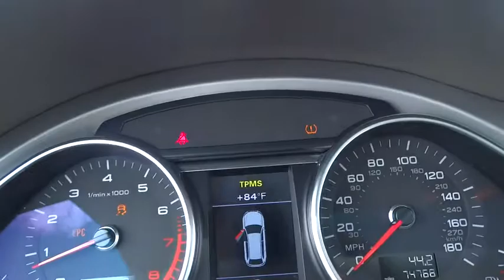2014 Audi Q7 Lansing, Calumet City, Highland, Matteson, Orland Park, IL PBL4690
**2014 Audi Q7 QUATTRO** Navigation, Back Up Camera, Hands Free Calling, Leather Seats, Heated Seats, Power Sunroof / Moon Roof, Bluetooth Smart technology, Power Windows, Power Locks, Keyless Entry, Power Seat, Dual Climate Control, Power Rear Lift-gate, Passed Rigorous Safety Inspection Performed by Certified Technician, Meticulously Detailed Inside and Out, 3-Panel Panorama Sunroof, Audi Advanced Key, Audi Connect w/Online Services, Auto-Dimming Power-Folding Exterior Mirrors, Electrically Adjustable Steering Column, Front & Rear Acoustic Parking Sensors, HD Radio, Memory for Driver's Seat & Mirror Adjustments, Navigation System, Premium Plus Package, Radio: Audi MMI Navigation Plus, Rearview Parking Camera.brbrRecent Arrival! Clean CARFAX. KBB Fair Market Range High: $31,182brbrFor your peace of mind, we have included over 35+ photos, for you to judge the condition yourself. As you do your comparison shopping, you will see Napleton River Oaks Honda offers some of the best values in the market. We will provide you a Carfax, Comprehensive Vehicle Inspection, and a market report on how we arrived at the price. 17220 Torrence Ave Lansing, Ill 60438. Serving the Greater Chicago, Il Area. Out of town buyer's free pick-up at the airport. We can help arrange delivery right to your front door too!